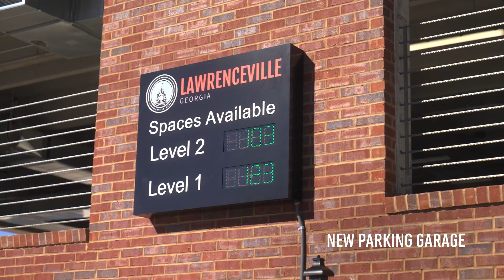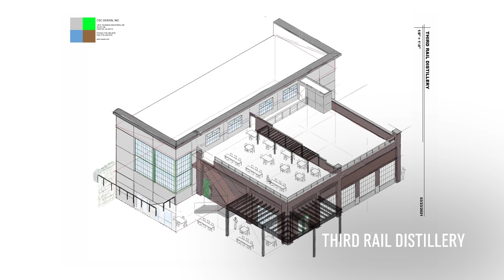2023 State of the City Series: Vibrant Growth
Come alive in Lawrenceville with our new State of the City video series! Watch as Mayor Still guides you through all things happening in Lawrenceville in 2023.